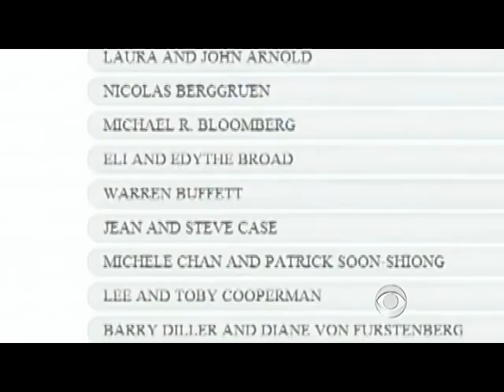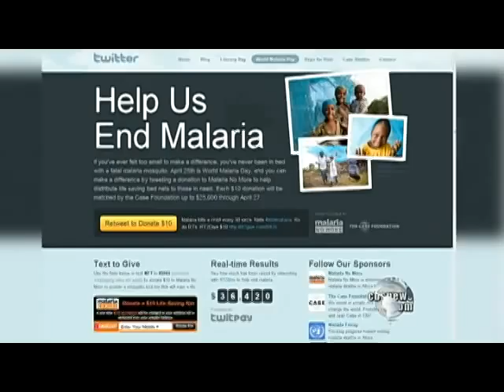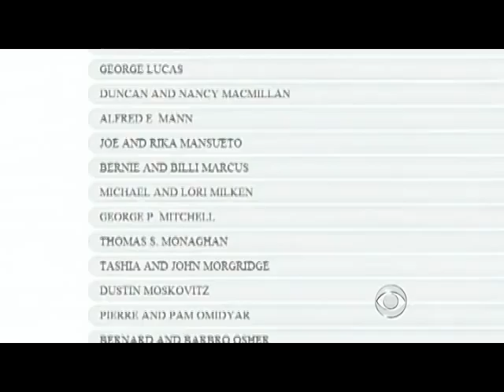Billionaires Pledge to Donate Wealth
As part of "American Spirit," Katie Couric speaks to Steve Case and Ted Forstmann about their agreement to donate the majority of their wealth to charity.